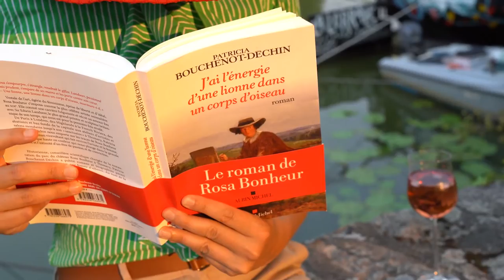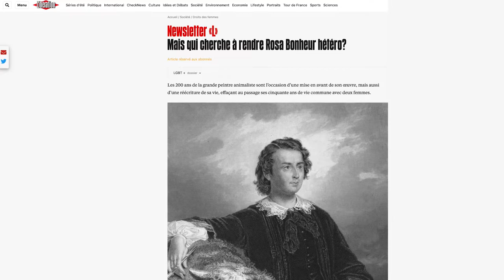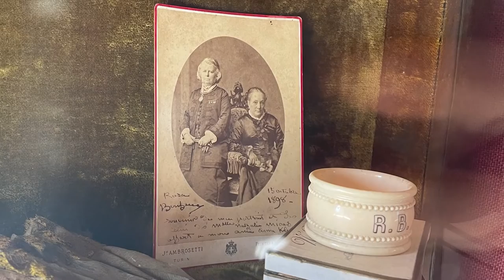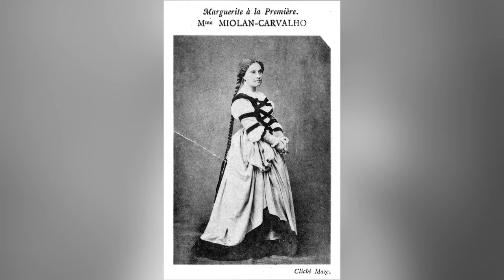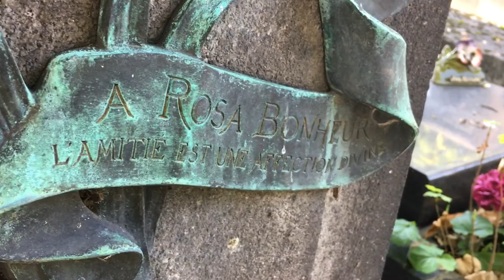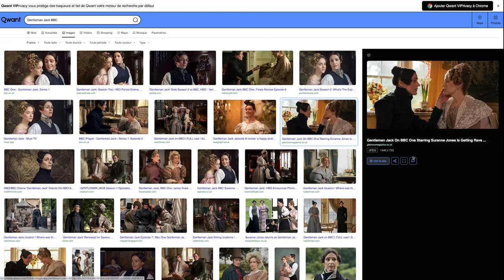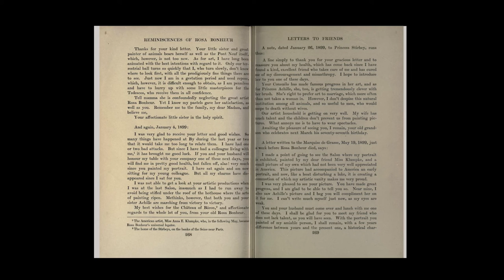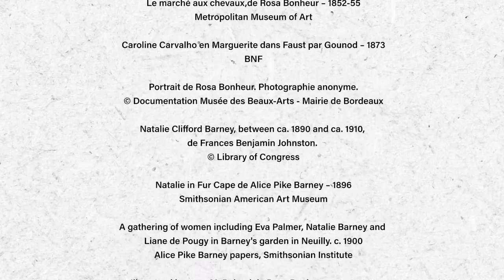The Rosa Bonheur Case : Episode 2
"The Rosa Bonheur Case" is a documentary web-series co-directed by Carole Cassier and Anna Polonyi about the French artist Rosa Bonheur and contemporary queer culture. EPISODE 2.
Rosa Bonheur was a highly successful 19th-century painter and considered by many as the first French lesbian to live openly with her partner. That’s what led us to visit her home, the Chateau de By, on the outskirts of Paris. But to our surprise, on the museum tour, the words lesbian or homosexual never came up. On a subsequent visit, the museum owner assured us we were mistaken: the LBGT community had claimed the wrong lady. We found this...rather intriguing. And thus, a documentary web series was born.

“The Rosa Bonheur Case” is an indie documentary web-series that explores the many ways this forgotten superstar sheds light on issues in contemporary queer culture. We may never know what went on behind closed doors, but what we do know is that Rosa Bonheur crystallizes a number of burning concerns around visibility and representation in France today.

For the original French version, see